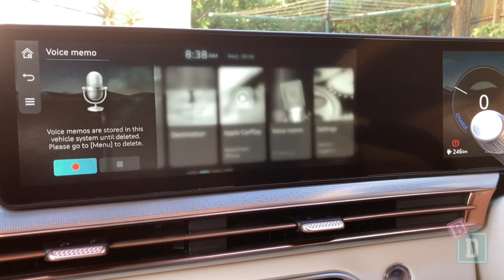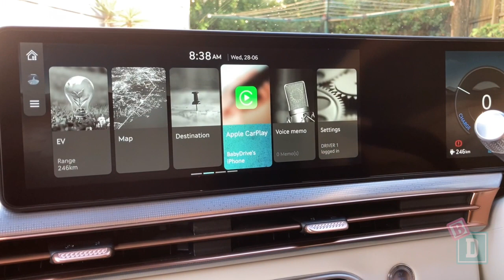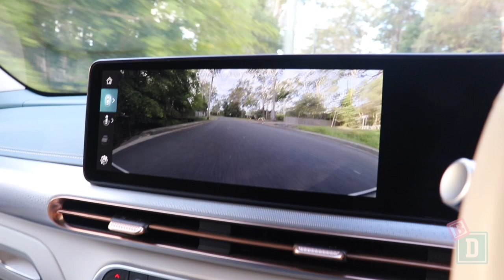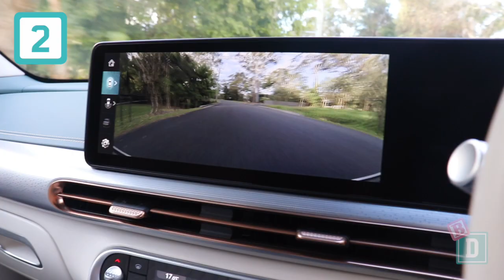2023 Genesis GV60 review – BabyDrive child seat installation test!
The very elegant 2023 Genesis GV60 is a luxury fully electric five-seater SUV, that I had the joy of testing with our family! This is a particularly stunning car both inside and out so let's see how the new GV60 stacks up in our BabyDrive testing...

BabyDrive.com.au test drives cars from a parenting and baby transport perspective to answer questions about child safety seat compatibility and space for prams and strollers in order to help with a family car purchase

Looking to buy a new car? They take all the hassle out of the purchasing process, help you get the best deal possible and even deliver your new car direct to you with a full tank of fuel